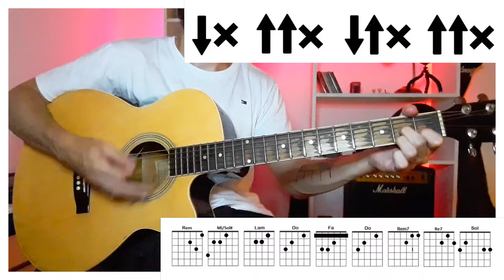GUITARRA | Solo tus canciones - Daniela Herrero (Guitarra cover/tutorial) Martin Lopez